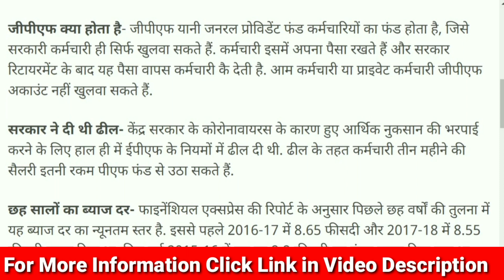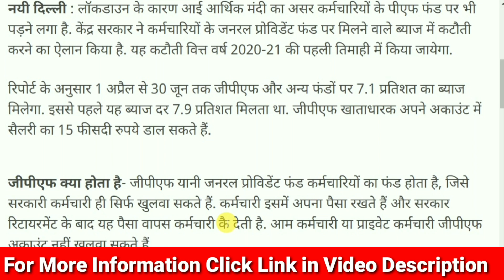Employee News Today | DA और DR में बढ़ोतरी के रोक के बाद सरकार ने कर्मचारियोंके GPF ब्याज में की कमी